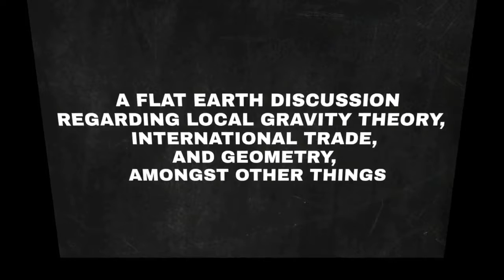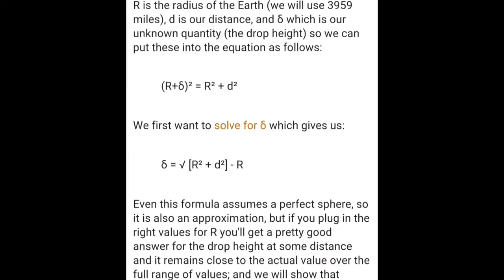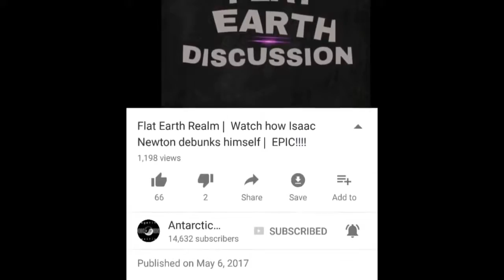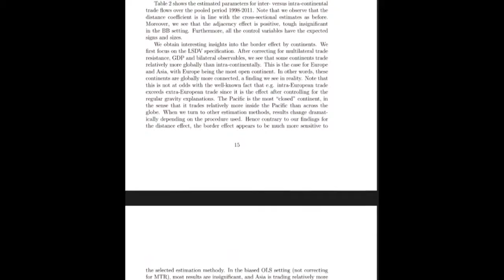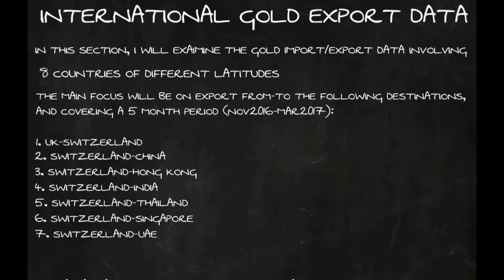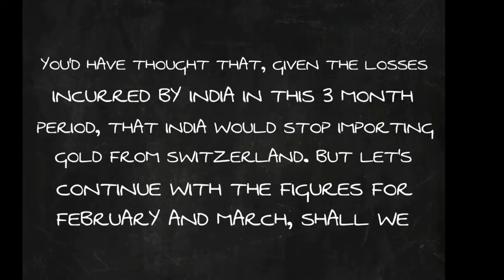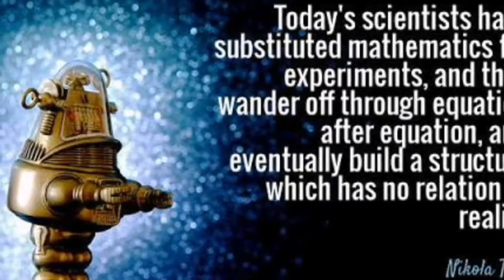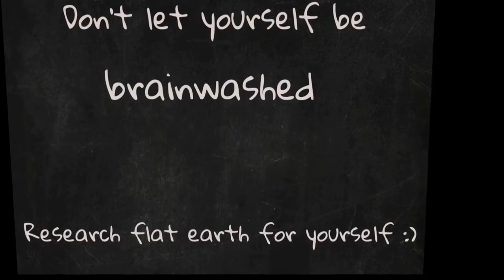Unbelievable Flat Earth Discussion How International rade Debunks The Spinning Oblate Shitzoid Fable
In this Video Titled "Unbelievable Flat Earth Discussion How International rade Debunks The Spinning Oblate Shitzoid Fable Upd" Duration 51: 22 you find proof that will define proof! No more talk about the same thing over and over again. This is fact and too bad if you do not get on board. It was not a contest to find Truth first; we only want truth.
And here is that TRUTH .